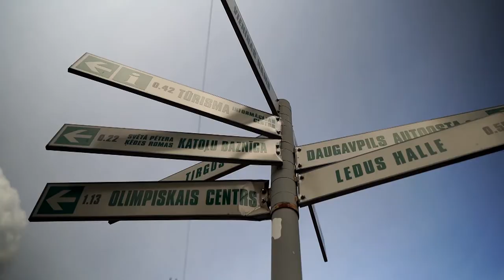Jauniešus aicina sameklēt mākslas kodus Rīgas ielā un noklausīties grupas “Piparmētra” koncertu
No 24. līdz 30. maijam visā Eiropā norisinās Jaunatnes nedēļa, kuras laikā tradicionāli tiek rīkoti dažādi aizraujoši pasākumi un iedvesmojošas tikšanās. Arī Daugavpils pilsētas domes Jaunatnes nodaļa sadarbībā ar Jauniešu domi sagatavoja interesantas aktivitātes, kas palīdzēs labāk izzināt dzimto pilsētu un ļaus baudīt mākslas burvību.